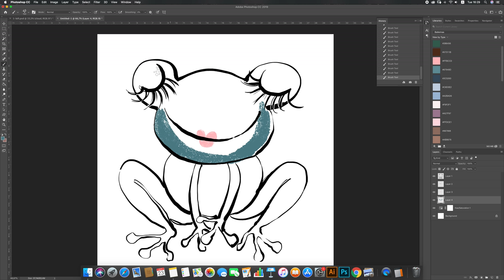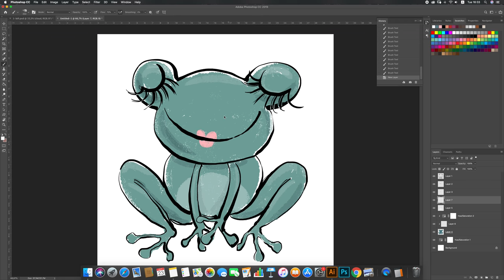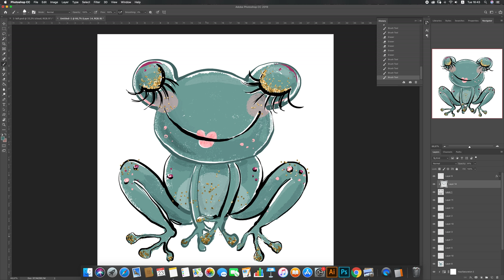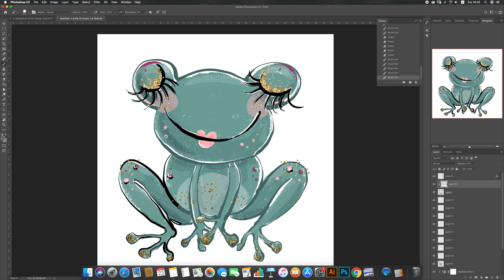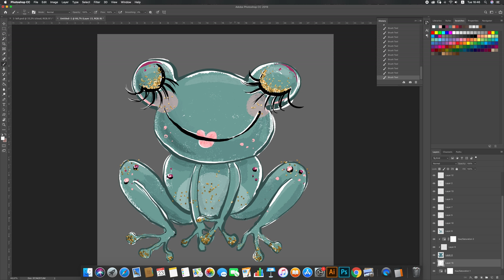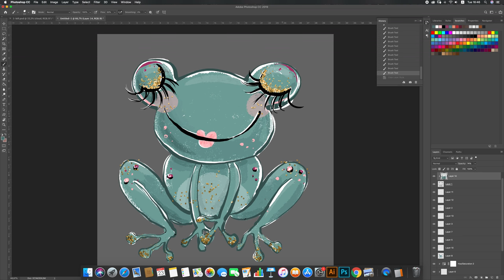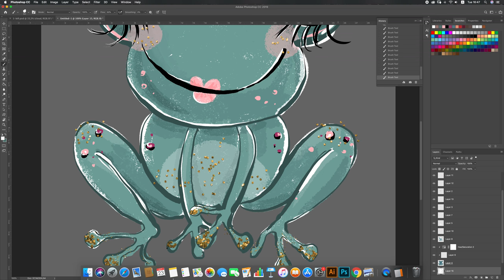A Frog | Karamfila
Karamfila's stock illustrations | Karamfila.com